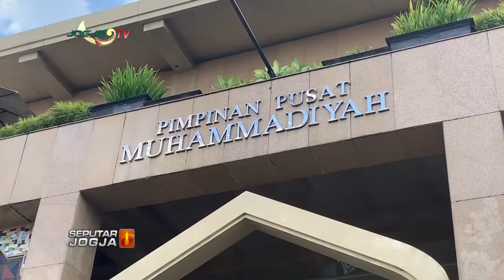MUHAMMADIYAH TETAPKAN TANGGAL IDUL ADHA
JOGJATV-PP Muhammadiyah menetapkan hari raya Idul Adha 1443 H, jatuh pada 9 Juli 2022 mendatang. Keputusan tersebut tertuang dalam maklumat PP Muhammadiyah, tentang penetapan hasil hisab ramadhan, syawal dan zulhijah 1443 H. Sementara ketua umum PP Muhammadiyah Haedar Nashir menghimbau umat muslim, agar menjadikan hari raya idul adha sebagai momen untuk berqurban serta berbagi dengan sesama.